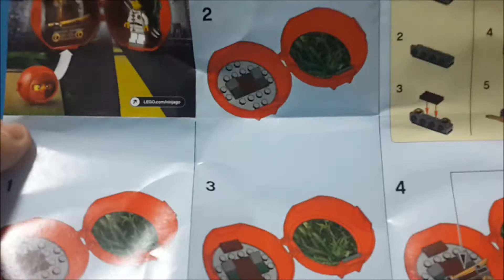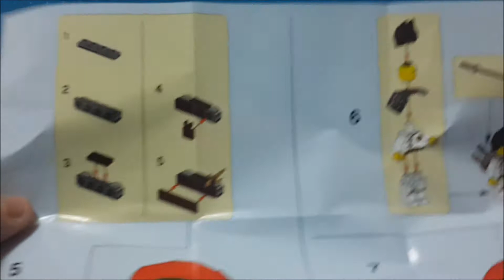Ninjago Movie lego 5004916 Kai's Dojo Pod 레고닌자고무비 50049 카이 포드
Ninjago Movie lego 5004916 Kai's Dojo Pod review
레고닌자고무비 50049 카이 포드 리뷰입니다.